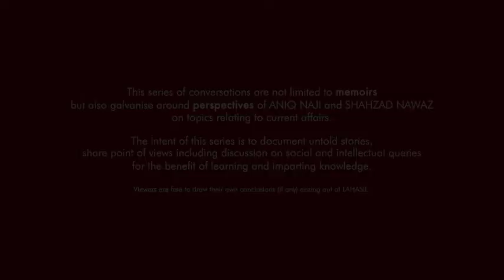LAHASIL EP 9 | SHAHZAD NAWAZ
پیشہ ورانہ معاملات میں ذاتی فیصلوں کی قیمت اور نتائج

There is a price for everything- it depends on if we are willing to bear the cost. The charms and spell of working with a News Channel can often present life-altering options and tempting offers- one that some may take or leave. How does making such choices effect life's journey? Does personal world-view influence professional decisions, or professional values influence personal decisions? Do principles become a hurdle? Find out in LAHASIL'S Episode 10 as Journalist Aniq Naji and Change Artist Shahzad Nawaz share fascinating anecdotal accounts of not so distant past.

PRICE OF PERSONAL DECISIONS IN PROFESSIONAL LIFE